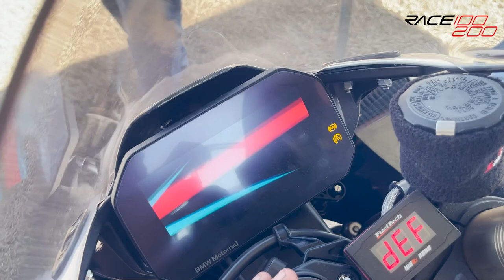CG MOTOR DE HORNET ACELERANDO FORTE NO MEIA MILHA! FAN 600R PAROU O EVENTO